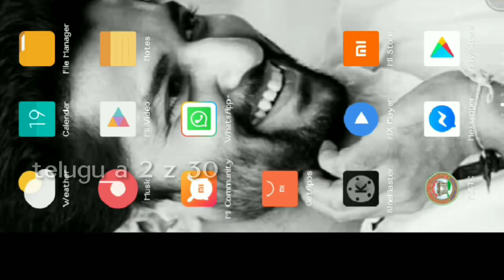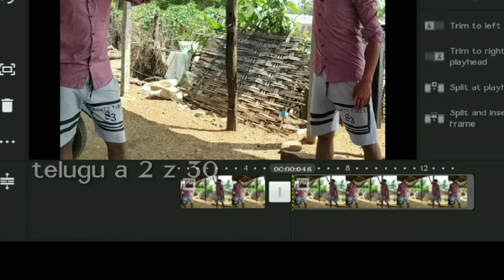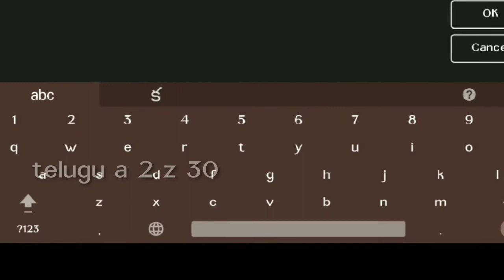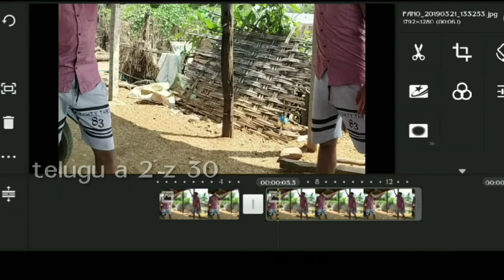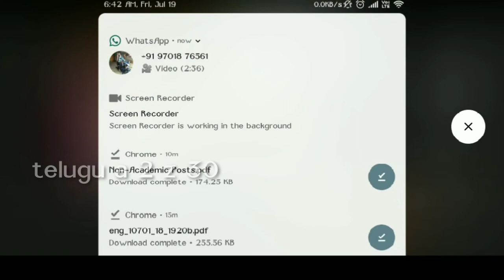How To Edit Youtube Videos In Android Mobile In telugu | kinemastar|TeluguA 2 Z 30